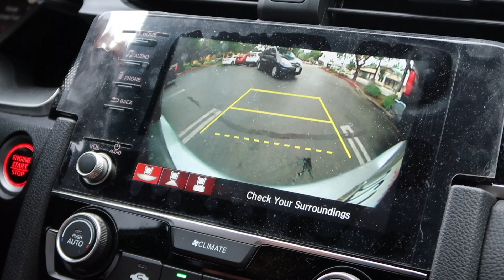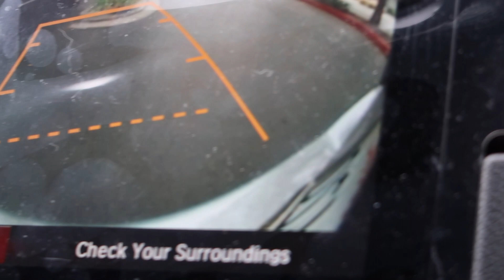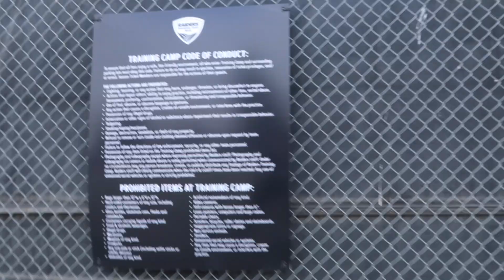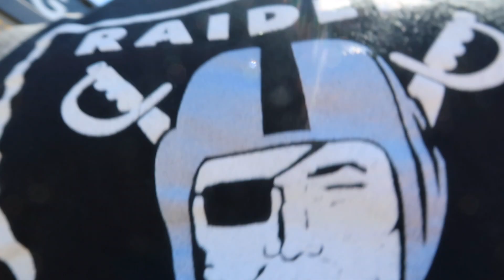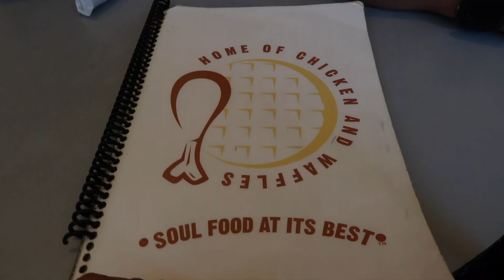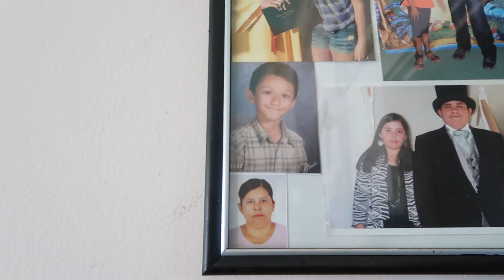OAKLAND RAIDERS TRAINING CAMP 2019 PART 2 AND 3 ☠️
Whats up Raider Nation ! this is part 2 (Aug 3rd )and part 3 (Aug 4th) of training camp 2019 !

We spent our entire weekend in Napa, Ca to attend our Day 2 and 3.
It's bittersweet that this might be the last year the team practices at this facility.

The team is looking and sounding nice, and that first episode goes to show you how the type of coach Jon Gruden is!
Shout out to Erik Harris for being so humble  and oh WE MET CLELIN FERRELL!